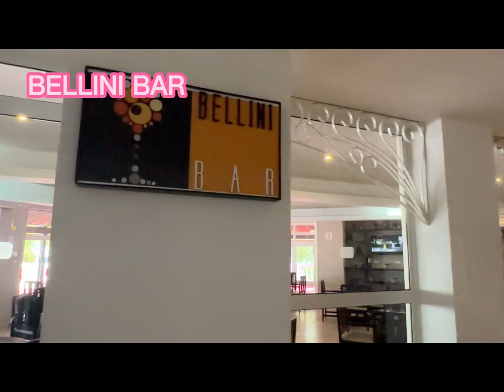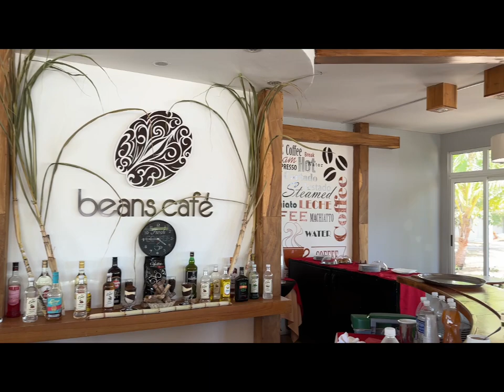OUR FIRST TIME TO MEMORIES CARIBE BEACH RESORT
My wife, and I took a weeks vacation to Cayo Coco, at the Memories Caribe resort, this is a video of the resort.